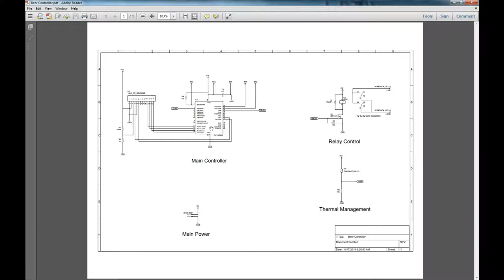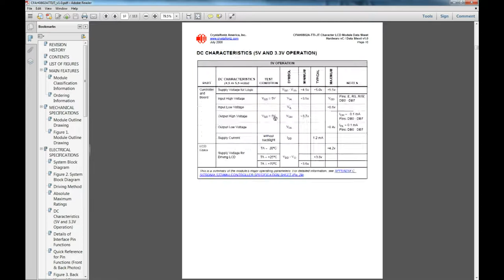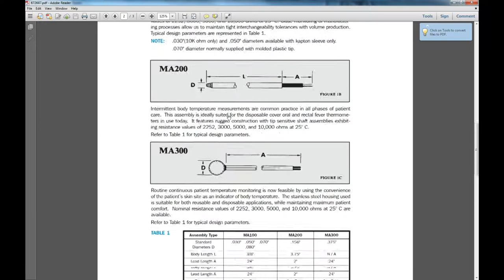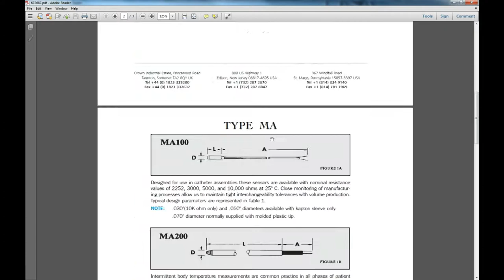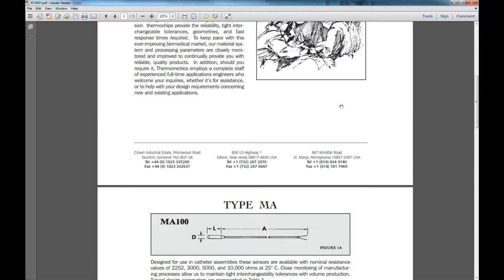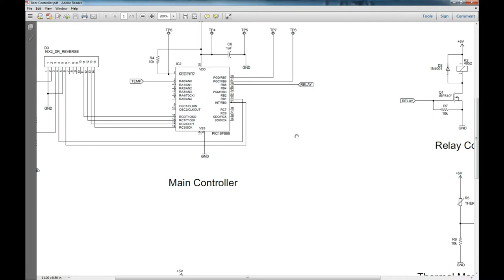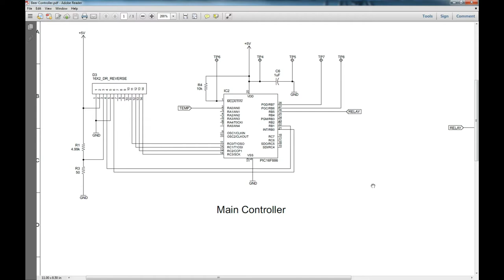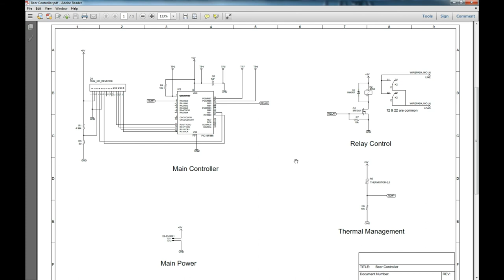Cooler Controller Part1 - Hardware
In this video we will be looking at how to make your very own freezer controller to turn it into a refrigerator.

Checkout the Forum!!